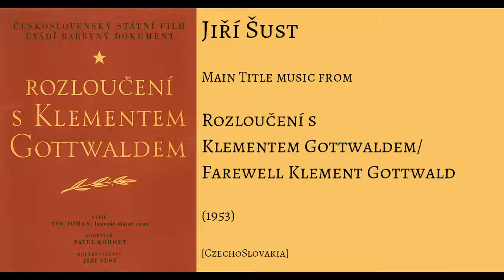Jiří Šust: Rozloučení s Klementem Gottwaldem - Farewell Klement Gottwald (1953)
Jiří Šust: Main Title music from Rozloučení s Klementem Gottwaldem - Farewell Klement Gottwald (1953). archival sound quality. [CzechoSlovakia]